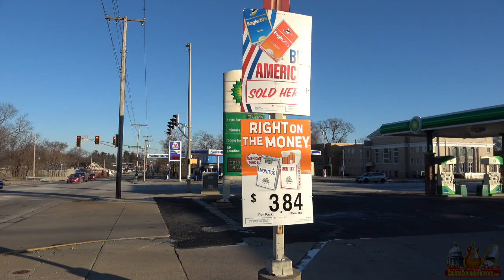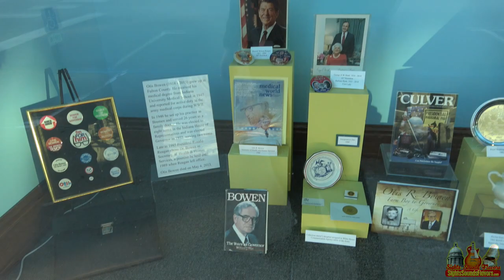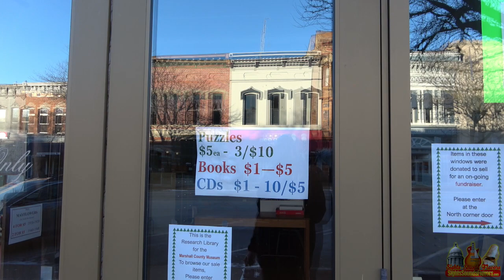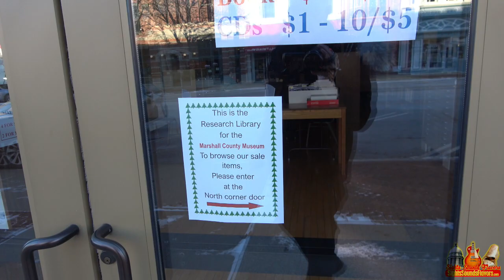A Walk In Plymouth Indiana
Join me for a walk in the beautiful Plymouth Indiana. The county seat of Marshall County has so much to offer especially for history buffs like yours truly! if you're from Plymouth, live there, or know about it, please leave a comment below.